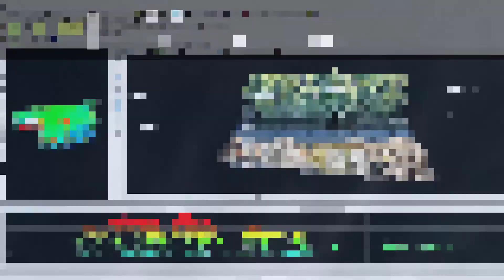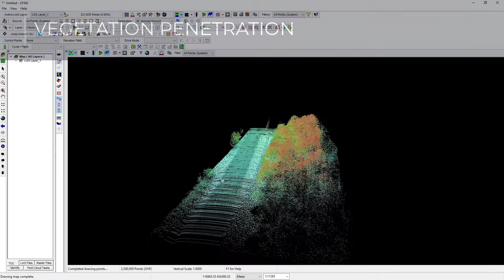True View 3D Imaging System | Introducing True View 515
The True View® 515 is GeoCue’s latest addition to our LIDAR/camera fusion platform designed from the ground up to generate high accuracy 3D colorized LIDAR point clouds. Featuring dual GeoCue Mapping Cameras, Hesai PandarXT-32 laser scanner and Applanix Position and Orientation System (POS), the result is a true 3D imaging sensor (3DIS). With its wide 120° fused field of view, the True View 515 provides high efficiency 3D color mapping and will redefine LIDAR wire extraction and dense vegetation penetration applications for all- purpose grade sensors.